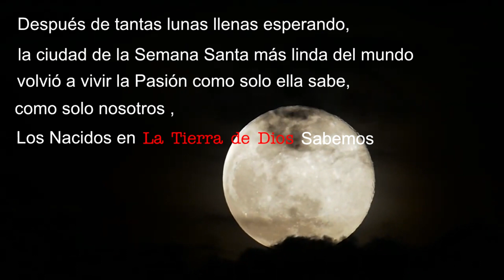Semana Santa 2023 - Video Promocional Corposanta 2023 - Cesar Pardo Amarís -Presidente